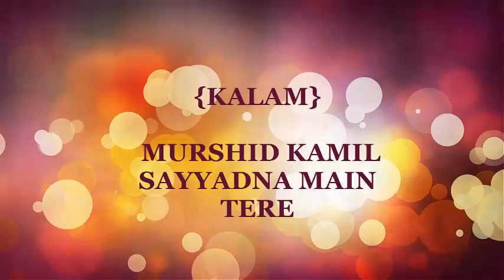MURSHID KAMIL SAYYADNA MAIN TERE - Jashn e Ghouse Azam 2019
Credit-

Listen To Other Super Hit Islamic Video Qawwali:

Top Video………